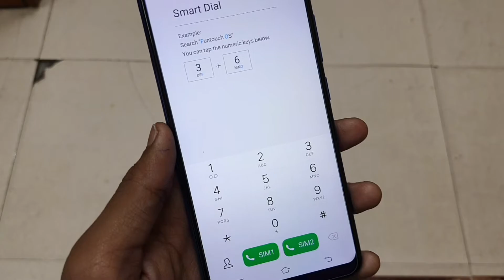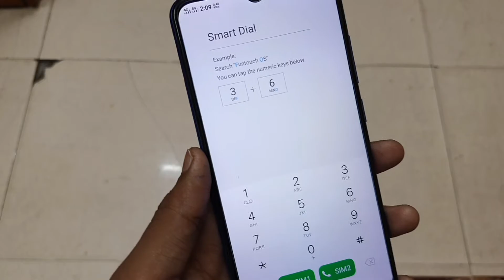Jio Call Forwarding Kaise Band Karen | How To Deactivate Call Forwarding In Jio Sim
Kya Aap Bhi Jannna Chahte Hai Ki Apne Mobie Phone Me Jio Call Forwarding Kaise Band Karen To Aaj Ka Yeah Video Aap End Tak Dekhne Or Samjhe Ki How To Deactivate Call Forwarding To Video Ko Like Or Channel Ko Subscribe Karna Naa Bhoolen

So If You Want To Know How To Deactivate Call Forwarding Please Watch Video Till End